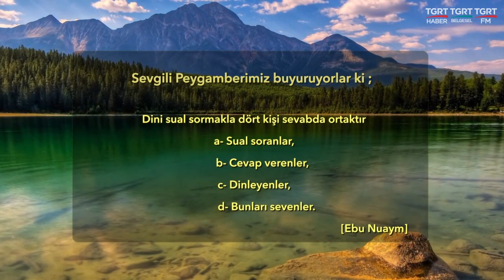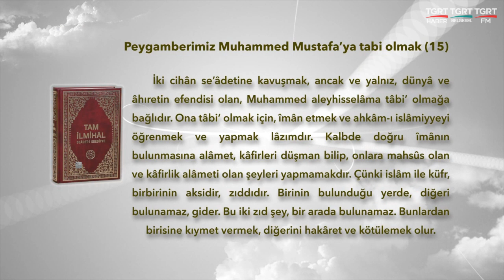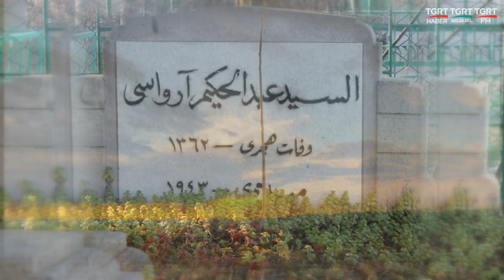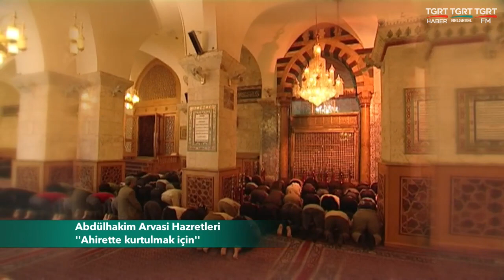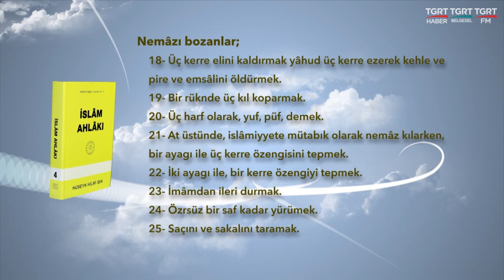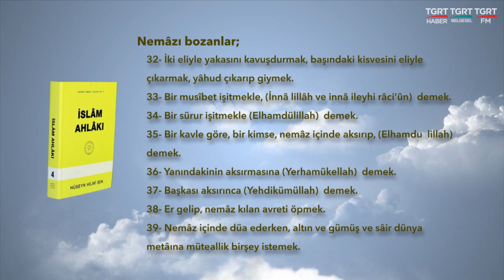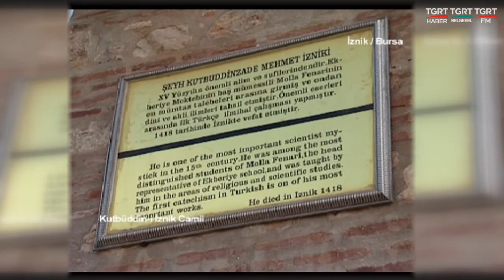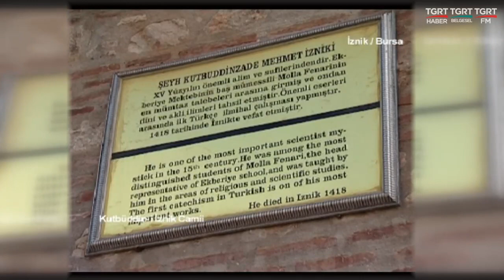HUZURA DOGRU 20201116